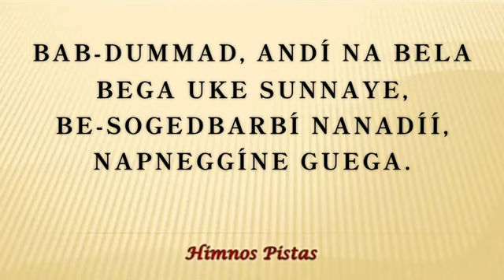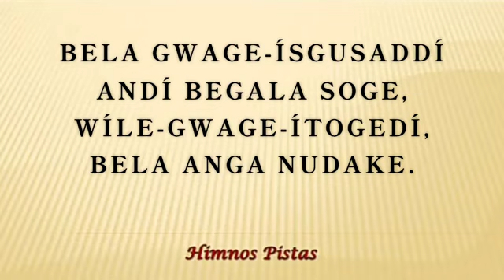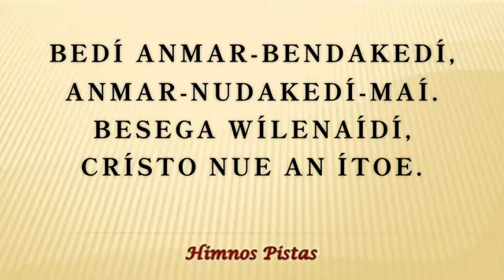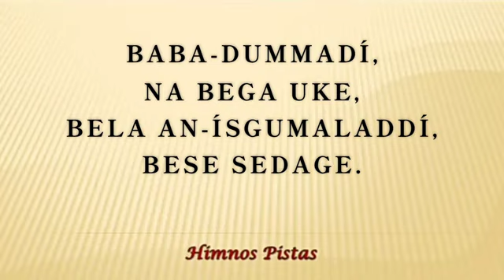Himno-Pista-Bab na bega uke-#65, iglesia bautista playon chico